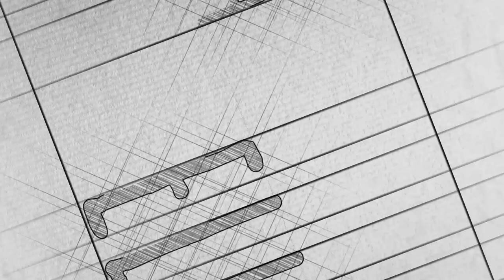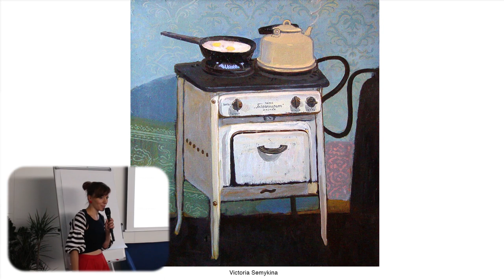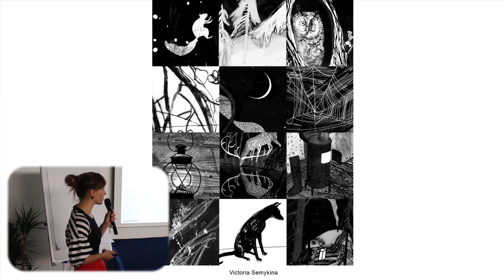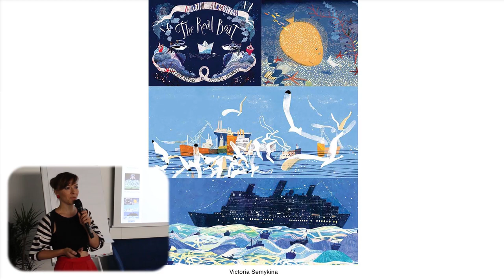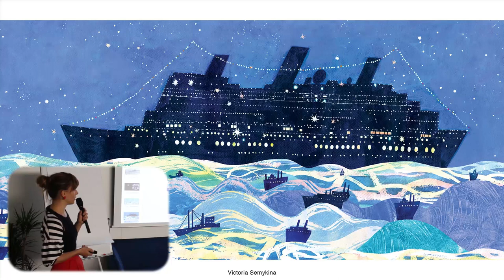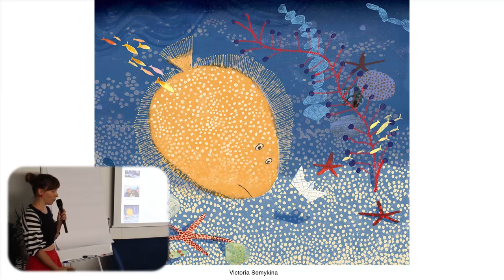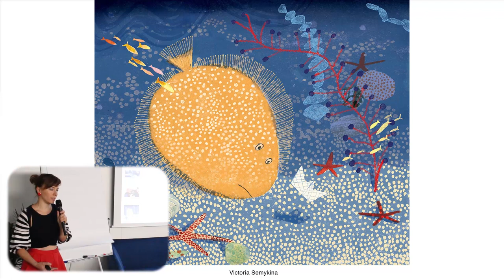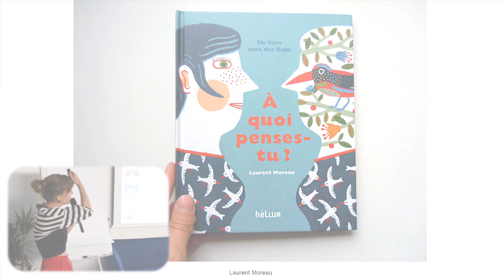Видео-семинар Виктории Семыкиной: Болонская Ярмарка. Как продвигать свою книгу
ОПИСАНИЕ: На этом курсе вы получите подробные пошаговые инструкции по подготовке к Болонской книжной ярмарке, узнаете, как показать свой проект на европейском рынке и что нужно сделать, чтобы получить контракт с международными издательствами.

Продвижение своей книги на западном рынке – это очень серьезная работа, которая потребует от вас немалых усилий. Правда, все ваши труды окупятся с лихвой, когда вы увидите свою книгу на полках лучших магазинов Лондона, Парижа и Нью-Йорка.

На семинаре мы рассмотрим последние зарубежные тенденции и вы узнаете, как продвигать свою книгу на Болонской книжной ярмарке. Этот семинар поможет вам сконцентрироваться на самых важных действиях, и поможет вам избежать многих ошибок.

ЧТО ВЫ УЗНАЕТЕ:

- О последние тенденциях в детской иллюстрированной книге на западе, и о том, чем они отличаются от тенденций на пост-советском пространстве.

- Как исследовать рынок западных издательств – к каким издательствам стоит обращаться, а к каким нет. Достоинства и недостатки крупных издательств. Разбор лучших издателей на Болонской книжной ярмарке.

- Как объективно оценить свои силы, какую историю лучше выбрать и как начать работу над своей книгой.

- Сториборд – что это такое, и для чего он нужен в представлении вашей истории.

- Создание персонажей – ключевой и очень важный момент вашего проекта.

- Как составить письмо издателю – о чем писать и на что обратить особое внимание. В каком формате отправлять свою книгу. Как потратить минимум времени на рассылку своего проекта, и как при этом достичь максимального результата.

- Планирование поездки в Болонью – как приехать на ярмарку максимально подготовленным, и не сделать обидных ошибок.

- Как грамотно вести себя на встречах с издателем – стратегии, которые помогут вам провести переговоры уверенно, произвести хорошее впечатление и удачно представить свою книгу.

- Составление договора - на какие моменты стоит обратить особое внимание.

- Как ваша книга может помочь вам заявить о себе на зарубежном рынке.